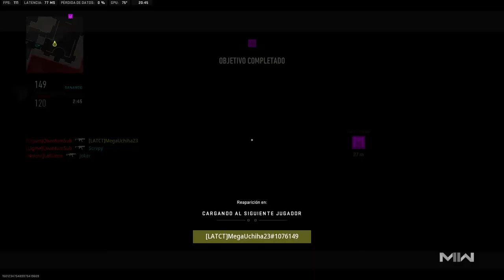54th Victory - Ranked Play S02 | Call Of Duty: Modern Warfare II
We Won Against a Team Full of Platinums